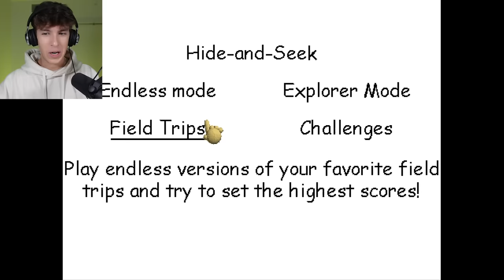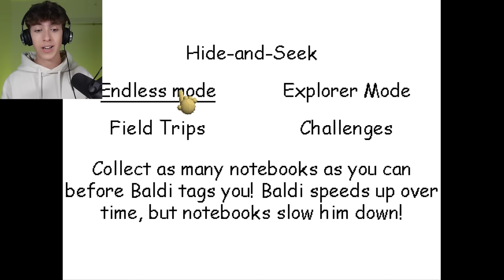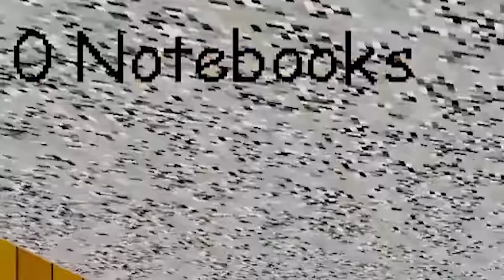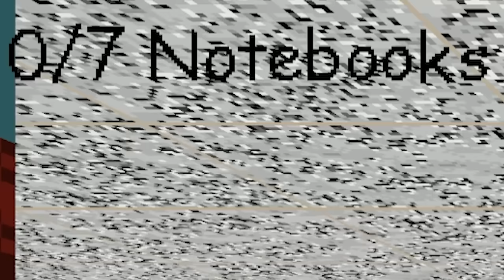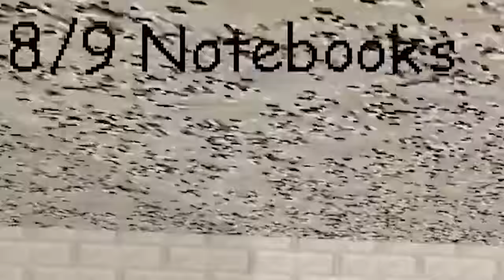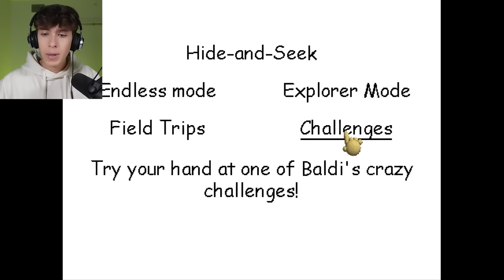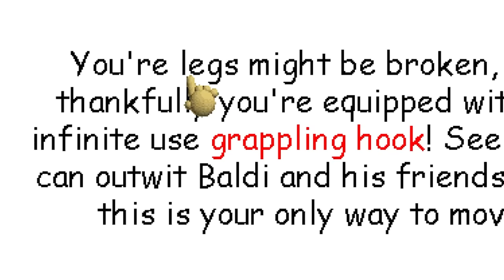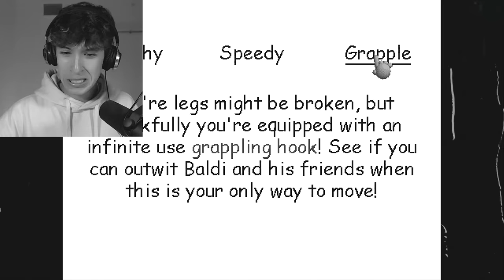SI FALLAS, VIENE A POR TI !! | Baldi's Basics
Algo anda mal en este cole... No puedes fallar ninguna respuesta o Baldi (el profesor) nos dará nuestro merecido. Niños que nos tiran chicles, el consejero nos castiga por correr y muchas cosas más (y mucho más raras) nos esperan en este cole maldito...

os amoooo,
- iker unzu